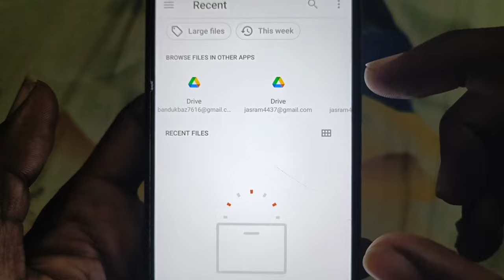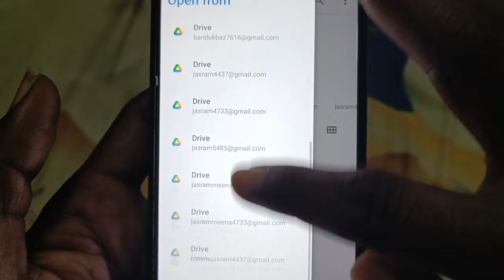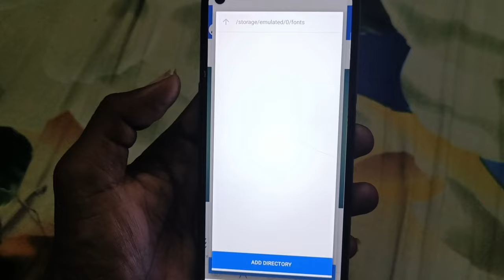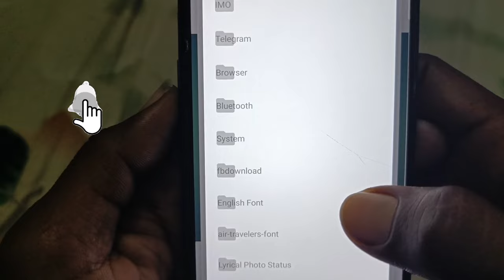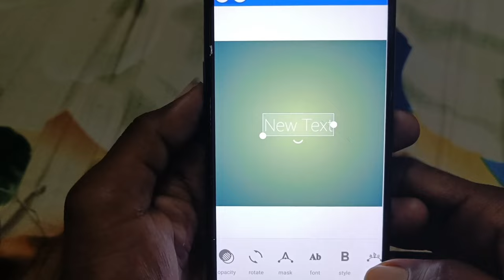Pixellab App Font Add Problem Solved 2024 || Pixellab Font Add Kaise Kare || Real Tips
Pixellab App Font Add Problem Solved 2023 || Pixellab Font Add Kaise Kare

Telegram Link Kam Nhi kar rhi hai to join kaise kare

CarryMinati, Carry, Indian, youtuber, roast, tarun gill maggie, tarun gill, TARUN GILL ROAST, MAGGIE, BODYBUILDING, 30 DAY TRANSFORATION, TROLLING CARRYMINATI, GYM FUNNY, carryminati roast thara bhai joginder, thara bhai joginder, TARUN GILL ROAST VIDEO, AB WORKOUT, carryminati new song

Carry Minati, RARE INDIAN FOOD CARRY MINATI, Motivation speaker carryminati, slayypoint, When A desi visit Singapore slayypoint, Triggered Insaan, Types of Indian cartoons, NOT YOUR TYPE, every Indian school not your type, Indian vloggers parody, Techno gamers, Indian exams, types of people in India, Close Enough Parody, Sourabh Joshi parody